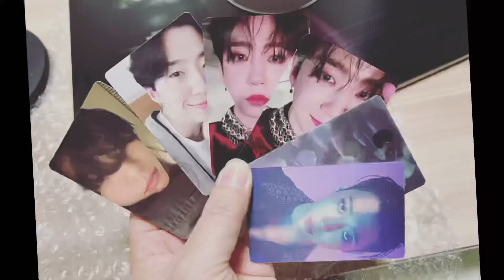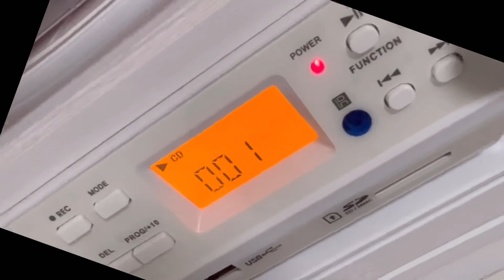방용국 앨범 언박싱